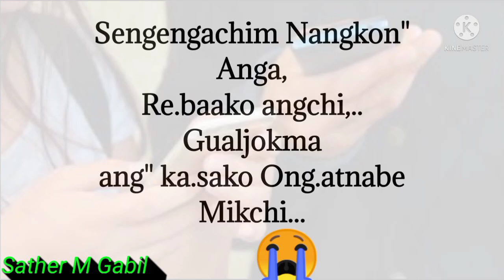Sengengachim Nangkon Anga |Status| Sather M Gabil || Garo Sort Video